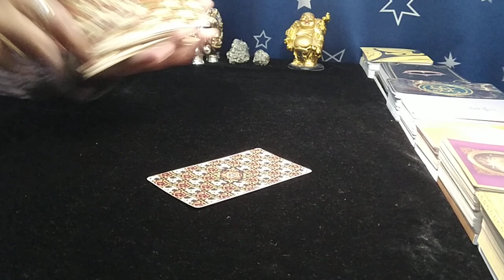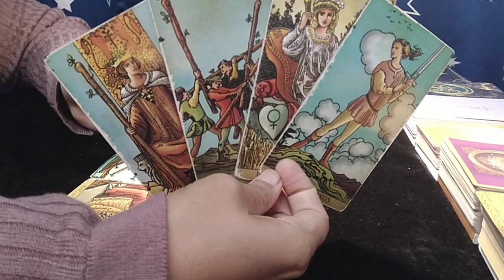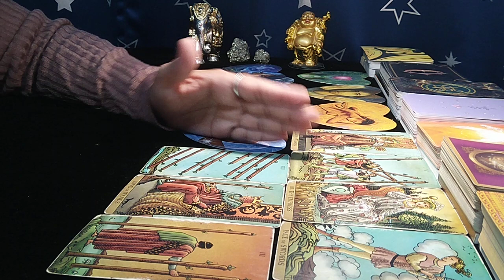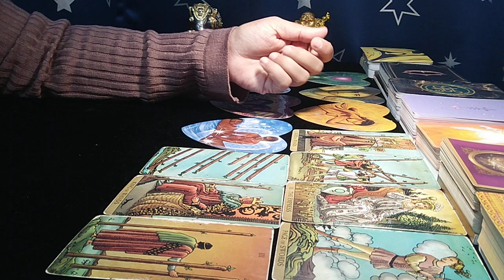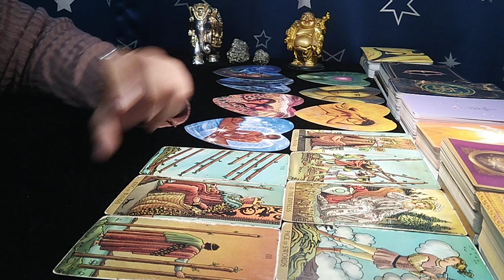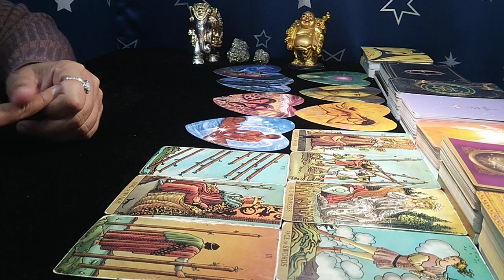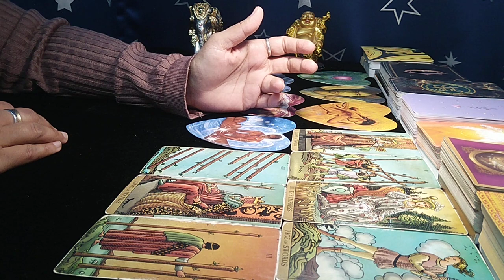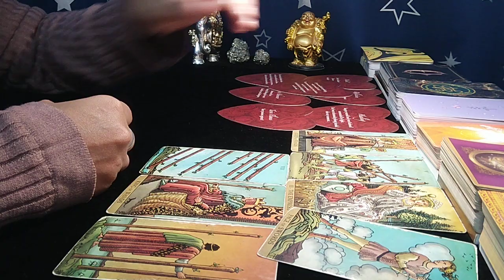❤CANCER♋"Omg,THEY will MEET you ANYTIME from NOW, TIME is TICKING ALREADY..!" APRIL 2023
cancer today